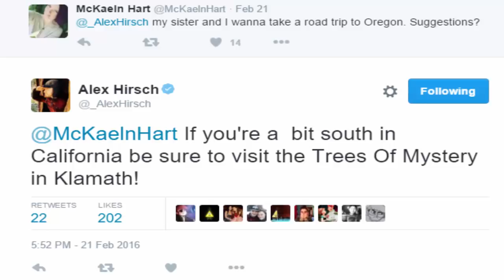Gravity Falls: Mystery of the Bill Cipher Statue - Real Life Hunt!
Remember that real Bill statue seen at the end of Weirdmageddon 3? There might be more to that than you think.